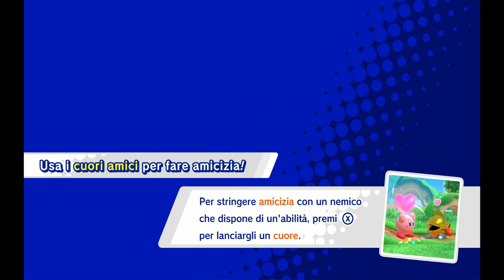Kirby Star Allies ITA Ep 3 [Boss-King Dedede]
Oggi affronteremo il Boss del Mondo della pace Dream Land, King Dedede.
Buona Visione